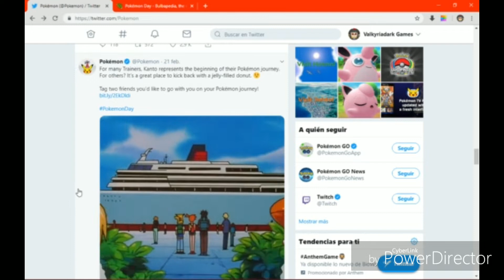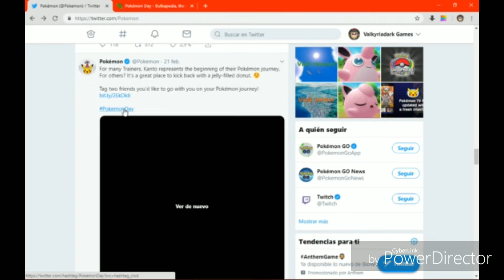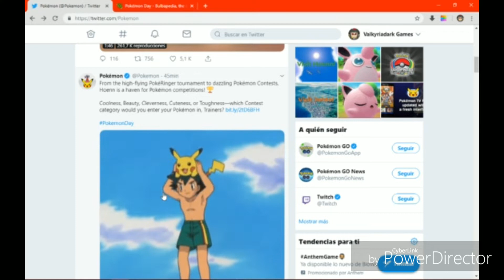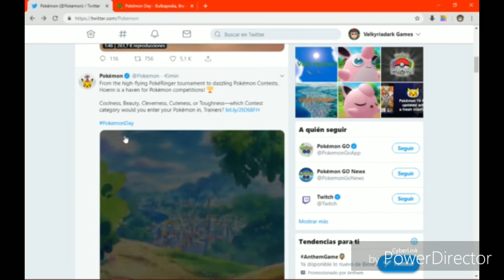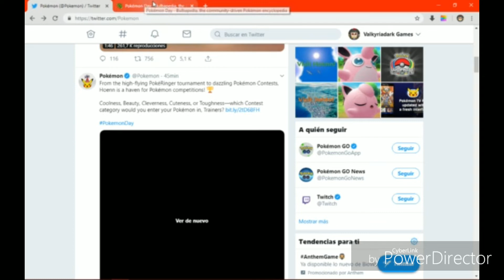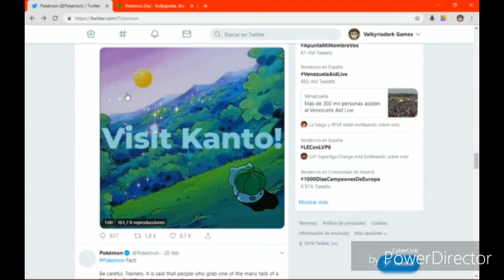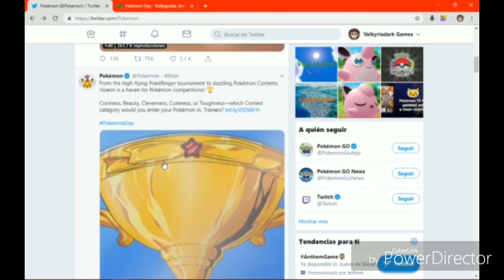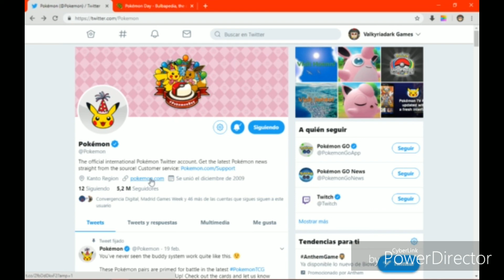Pokémon Day - La posible Cuenta atrás para la Octava Generación